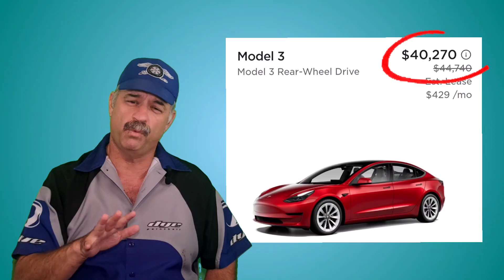When should you buy a Tesla Model 3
If you are considering buying a Tesla Model 3 this can be an exciting time. The Model 3 refresh code named Project Highland is about to be released. This presents the opportunity to buy this exciting new electric vehicle or a chance to pick up the current Model 3 at a great price. Watch this video for ideas on when you should buy.